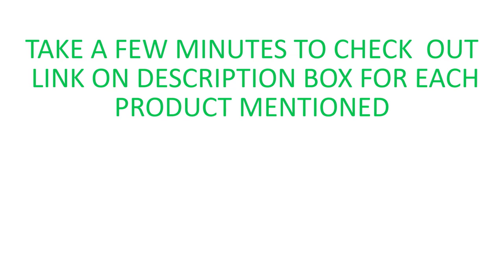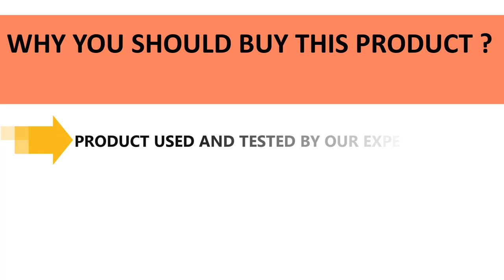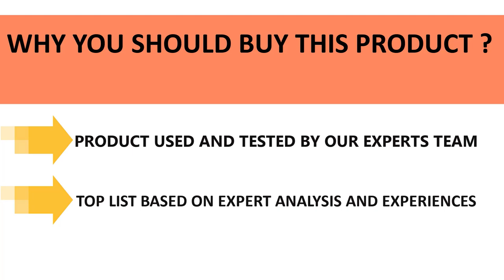Best Car Camping Sleeping Pad For Tent Camping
A great backpacking Camping Sleeping Pad  will keep you comfortable, warm, and help keep your pack weight down.
:: ✪ ✪ ✪⇩⇩⇩  5 BEST SELLING PRODUCT OFFER  ⇩⇩⇩✪ ✪ ✪ ::

TOP 2 ⇩⇩⇩ :: NEMO Switchback Sleeping Pad
TOP 3 ⇩⇩⇩ :: Ultralight Insulated Sleeping Pad
 TOP 4 ⇩⇩⇩ :: Helix Insulated Air Sleeping Pad
TOP 5 ⇩⇩⇩ :: XTherm NXT Sleeping Pad
Hey guys in this video we are going to be checking out the best product. You Can Buy Right Now. We made This List Based On Our Personal Opinion and hours of research & we have listed them based on type of features and Price. We have included options for every type of user so whether you are looking for a best budget.

Why you should buy this product?
✪✪  QUALITY FULL PRODUCT
✪✪  REASONABLE  PRICE  SAVE (20%-50%)
✪✪  BEST  SELLING PRODUCT
✪✪  AT  LEAST 20K+ 5 STAR RATINGS
✪✪  BEST CUSTOMER SATISFACTION

I only use Seller content want to introduce these  product to the whole world and help to selling this product on customer.
OTHER CONTANT MATARIAL –  SELLER